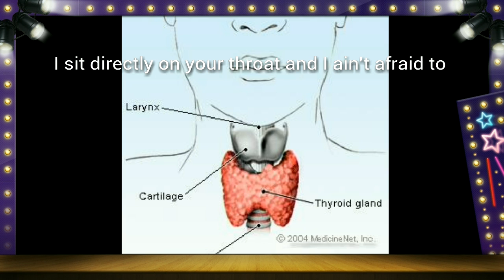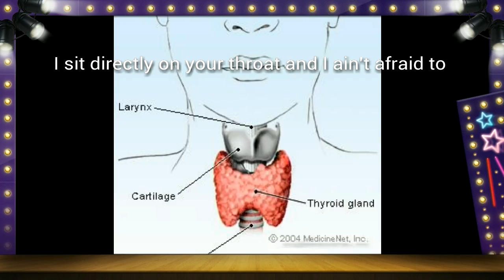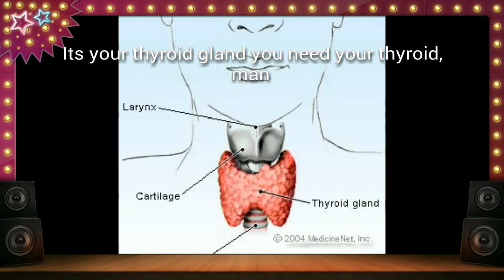I Regulate and I Know It by The Regulators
I'm sexy and I know it parody